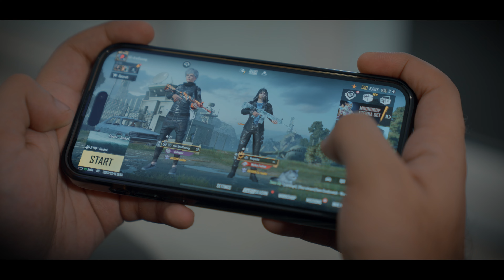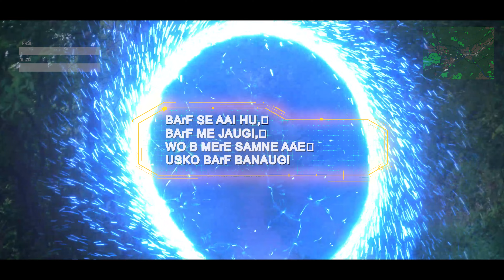Can we survive this together?😨😨😨😨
Can we service this together?😨😨😨😨

PLAYERS IN THIS VIDEO CAN ONLY SUVIVE IN JUNGLE IF THEY HAVE GOOD KNOWLEDGE ABOUT BGMI / PUBG AND IF THEY HAVE LESS KNOWLEDGE THEY WILL ALWAYS GET STICK IN THIS PLACE

THIS IS THE FIRST CINEMATOGRAPHY VIDEO BY HYDERABAD HYDRAS AND ALSO A COMMENTRY VIDEO FOR STORY TELLING LIKE HINDI MOVIE
STAKES ARE  VERY HIGH AND INTENSE